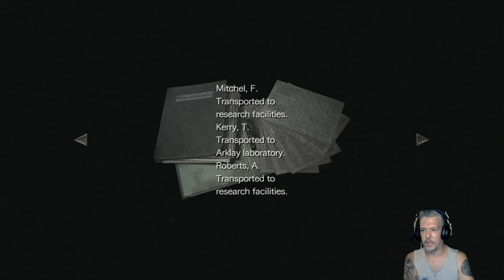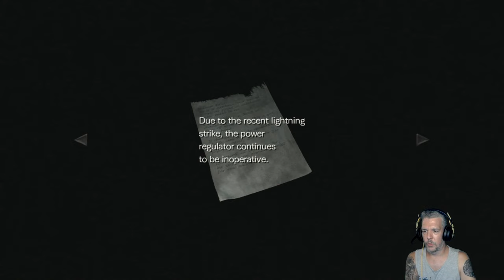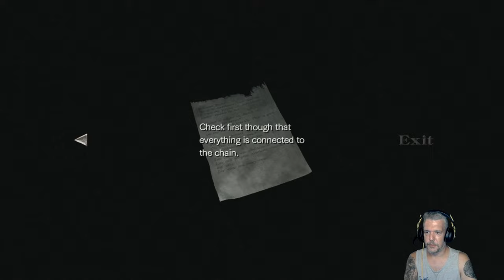Resident Evil Zero Hard Mode végigjátszás 4. rész | Teljes Walkthrough és Túlélési Tippek